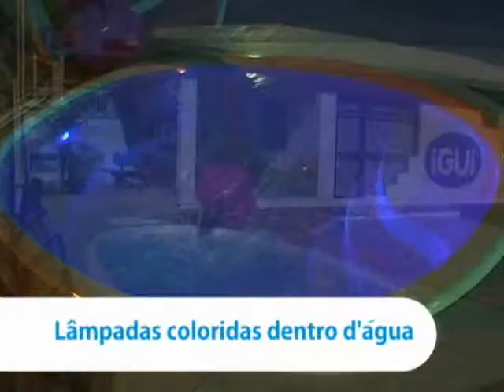PALAVRAS AMIGAS 08 11 2011 PARTE 1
Professor Nathanael fala sobre numerologia, astrologia e traz palavras amigas para sua vida.